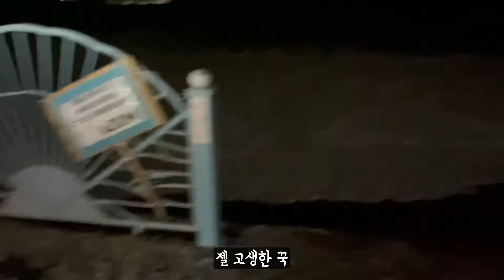[Vlog] 여름휴가 마지막 이야기 🍀